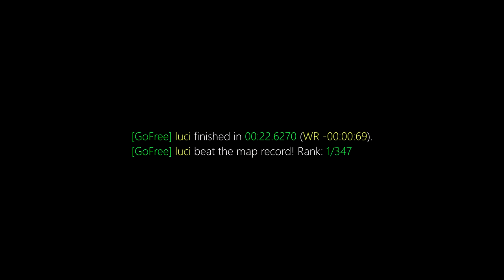surf_and_destroy WR. Surfed by luci [CS:GO]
[GoFree] luci finished in 00:22.6270 (WR -00:00:69).
[GoFree] luci beat the map record! Rank: 1/347

Previous WR: kitty

(102t)